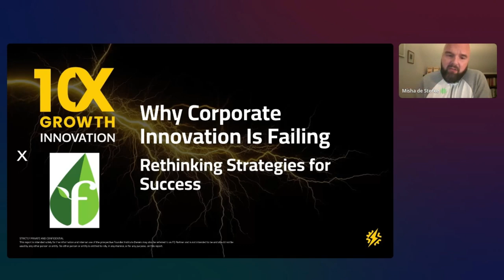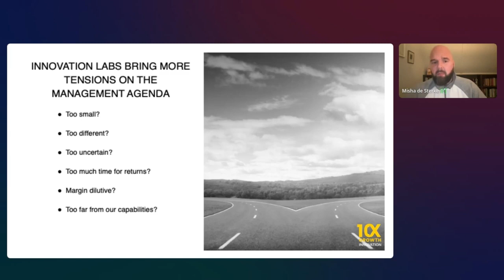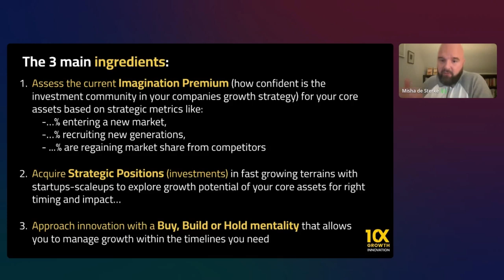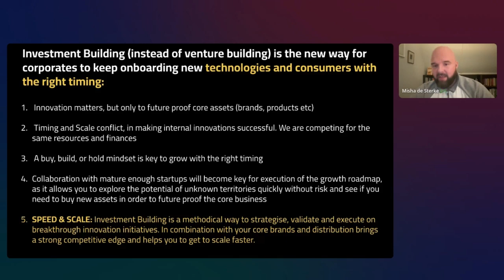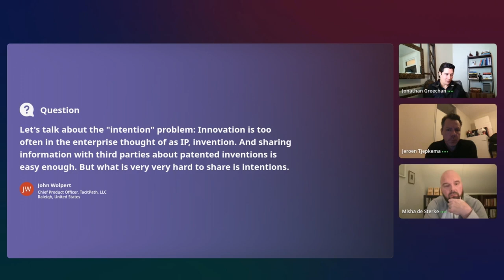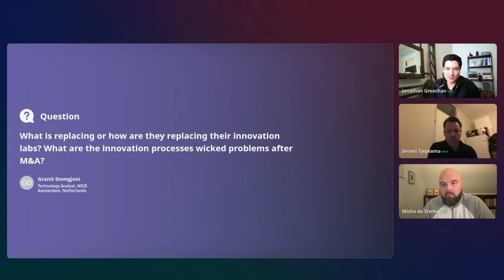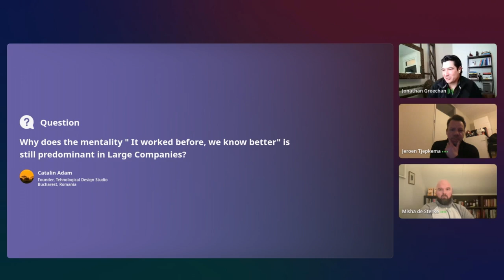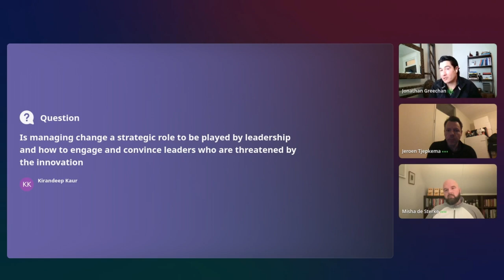The Role of Startups in Corporate Innovation with Misha De Sterke & Jeroen Tjepkema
-In today's rapidly evolving business landscape, the effectiveness of corporate innovation programs is declining across large organizations. In this webinar with experts Misha De Sterke and Jeroen Tjepkema, we explored the underlying reasons, dissected these challenges, and provided actionable suggestions on crafting innovative, future-proof playbooks.

Here's everything we learned from them:

- Collaborative efforts between startups and corporations enhance innovation success rates and offer mutual benefits.
- The future of scaling and successful acquisitions relies on partnerships between startups and the corporate sector.
- Innovation initiatives within corporate structures are showing a serious commitment to evolving business practices.
- Some large companies are shuttering their innovation labs due to insufficient returns on investment.
- Addressing "wicked problems" in innovation often involves managing tensions rather than direct solutions.
- Startups should seek early, structured yet flexible engagement with corporations to avoid bureaucratic slowdowns.
- There is a growing appreciation for creating sustainable solutions with tangible societal and environmental impacts.
- Convincing senior corporate leaders of a startup's strategic value is essential for securing investment and support.
- Recognizing and bridging the growth gap is crucial for startups aiming to meet board and investor expectations.
- Investing in startups can help corporations safeguard their assets and foster accelerated growth.
- Precision is needed to find companies that align in terms of consumer pain points, market size, and growth potential.
- Startups typically reach collaboration readiness at or beyond series A funding, having demonstrated growth potential.
- Tailoring pitches to emphasize strategic benefits for corporate leaders is crucial in partnerships with larger entities.

Chapters:
00:00 Strategic Collaboration Between Startups and Corporations
06:41 Innovating Within Large Companies: Challenges and Opportunities
13:14 Aligning Business Growth and Innovation Strategies
21:00 Navigating Tensions in Startup-Corporate Engagements
30:41 Tailoring Collaborations for Innovation Success
42:18 Early Engagement with Startups to Foster Corporate Innovation
52:15 Reframing Pitches to Highlight Strategic Value
01:00:42 Shifting Towards Sustainable Solutions Through Collaboration

To learn about FI and 10x Growth’s end-to-end corporate innovation programs

To learn everything you need to know about the Founder Institute,